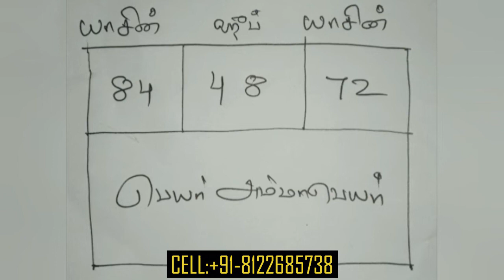சக்திவாய்ந்த தலையணை வசிய முறை